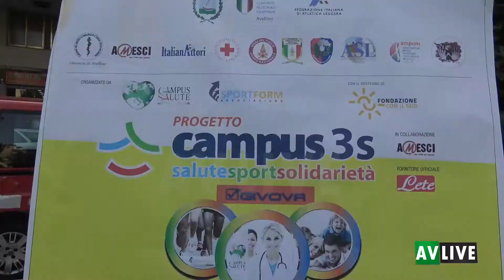Ad Avellino fa tappa il "Campus 3S"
In piazza Kennedy, si alzato il sipario sulla quinta edizione del "Campus 3S". Fitto il programma di eventi dedicati ad attività sportive, visite mediche specializzate gratutite, progetti di solidarietà sociale e pompieropoli.